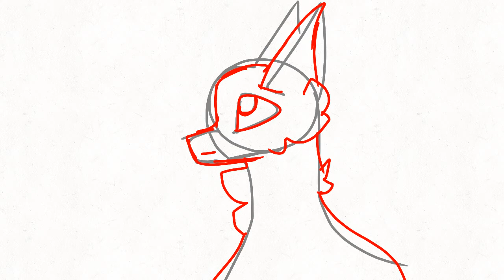La da dee part 8 wip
MAPS STILL OPEN JOIN IT!